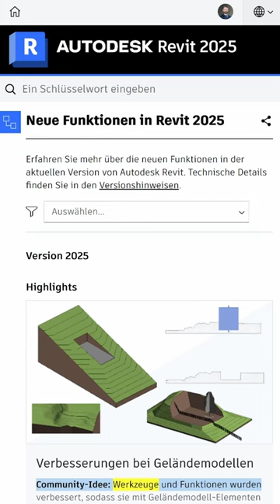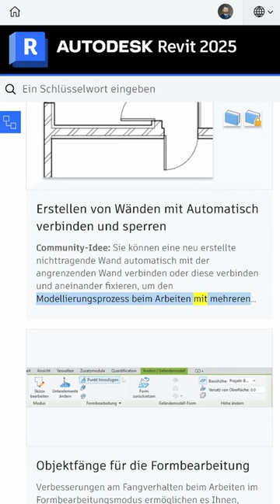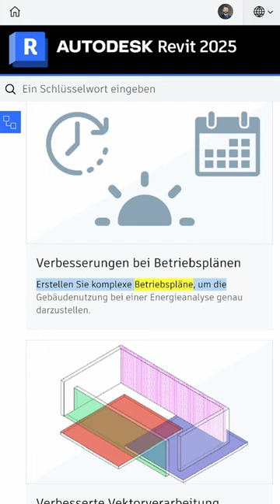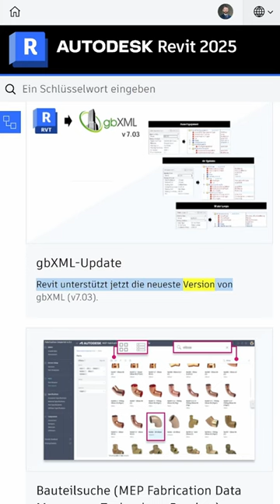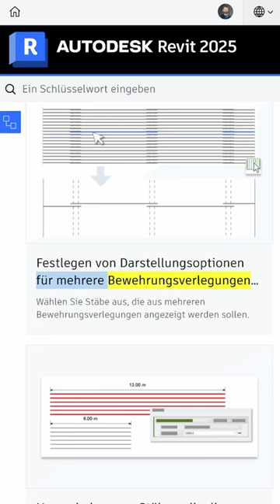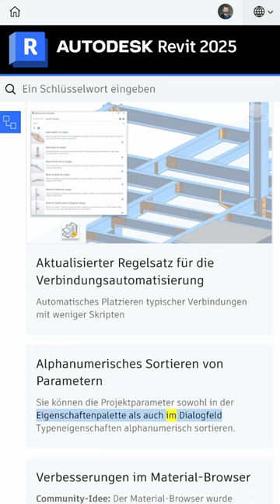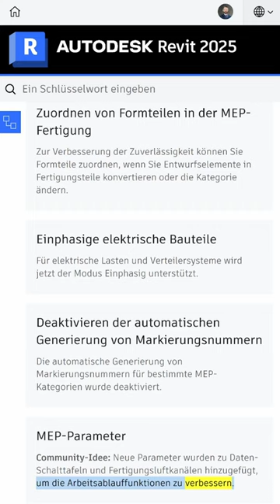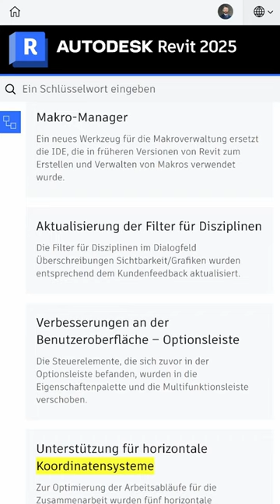Neue Funktionen in Revit 2025 DEU #2504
Produkte
Version: 2025
Skill Level
Kategorie
Unterkategorie

🚀 **Ihr Lernabenteuer:**
Heute zeige ich euch einen exklusiven Einblick in die brandneuen Funktionen von Revit 2025! 🌟 Von atemberaubenden Geländemodell-Tools bis hin zu bahnbrechenden Verbesserungen im Formbearbeitungsmodus, es ist alles dabei. Bleibt dran, um zu erfahren, wie ihr eure Projekte mit diesen Updates auf das nächste Level bringen könnt!

🏗️Begeben Sie sich auf eine transformative Lernreise mit mir in diesem Autodesk Revit Tutorial, das perfekt auf Studierende zugeschnitten ist, die in die Welten von BIM, CAD, Architektur und Bauingenieurwesen eintauchen. Als Universitätsdozent mit umfangreicher Erfahrung bin ich hier, um die Komplexität von Revit zu entschlüsseln, einer entscheidenden Software im zeitgenössischen Gebäudedesign und -management.

🌟 **Was dieses Tutorial besonders macht:**
- Praktische, reale Anwendung - Gehen Sie über die Theorie hinaus und wenden Sie Revit-Fähigkeiten in tatsächlichen Design-Szenarien an.
- Maßgeschneidert für zukünftige Architekten und Ingenieure - Speziell entworfen für Studierende, die eine Karriere im BIM und verwandten Bereichen anstreben.
- Schritt-für-Schritt-Expertenanleitung - Profitieren Sie von meiner jahrelangen Erfahrung mit tiefgehenden Erklärungen bei jedem Schritt.

🎓 **Konzipiert für ambitionierte Lernende:**
- BIM, CAD, Architektur und Bauingenieur-Studierende, die einen Wettbewerbsvorteil suchen.
- Aufstrebende Fachleute, die im digitalen Baubereich hervorstechen wollen.
- Pädagogen, die nach umfassenden Ressourcen suchen, um ihren Lehrplan zu ergänzen.

👩‍🏫 **Warum dieses Tutorial wählen?**
- Erhalten Sie einen Wettbewerbsvorteil mit branchenrelevanten Revit-Fähigkeiten.
- Verbessern Sie Ihr Design-Denken und Ihre Problemlösungsfähigkeiten.
- Seien Sie gut vorbereitet auf fortgeschrittene akademische und professionelle Designherausforderungen.

💡 **Treten Sie meiner Lerngemeinschaft bei**
Ihre Fragen und Einsichten sind wertvoll – lassen Sie uns diese in den Kommentaren diskutieren!

💖**Wenn Ihnen der Inhalt gefällt und Sie mehr möchten, tragen Sie bitte bei:**